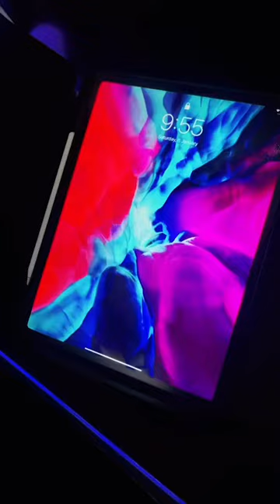I took a day off... 🥱